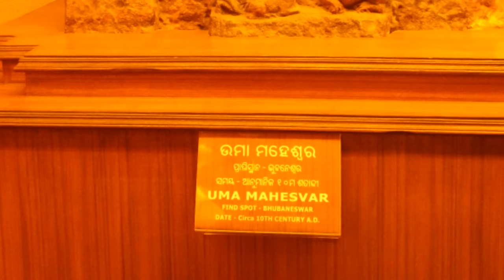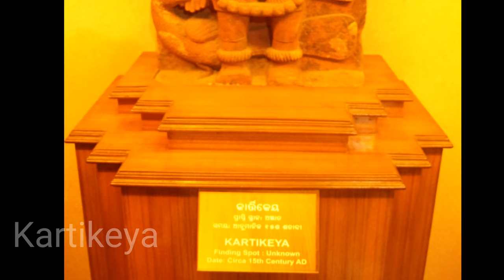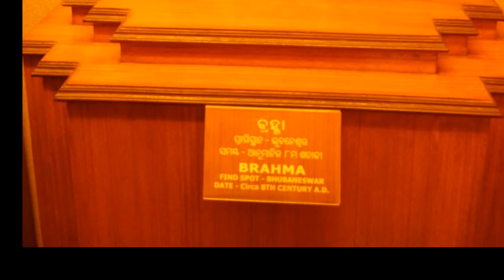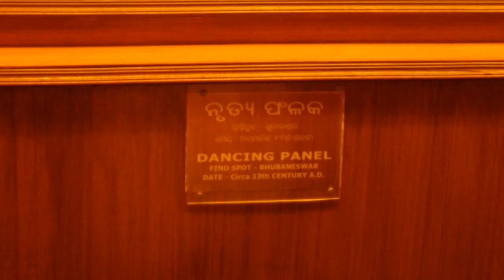Trip to Odisha State Museum